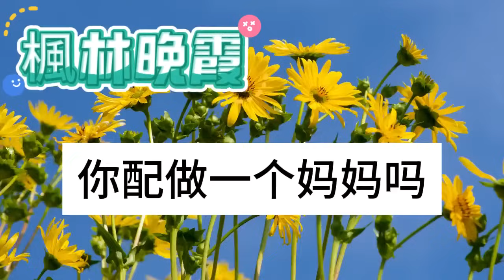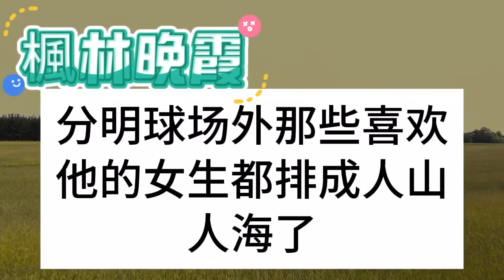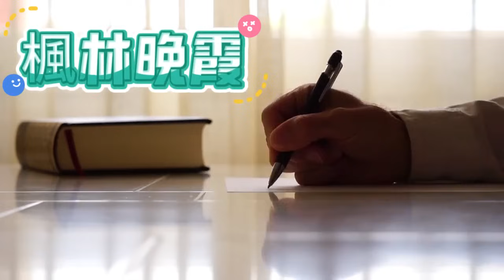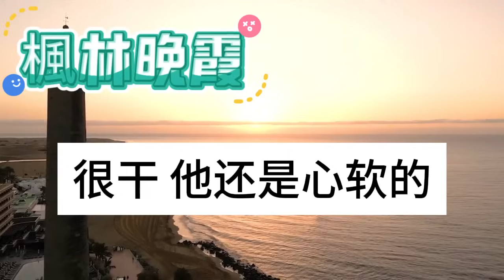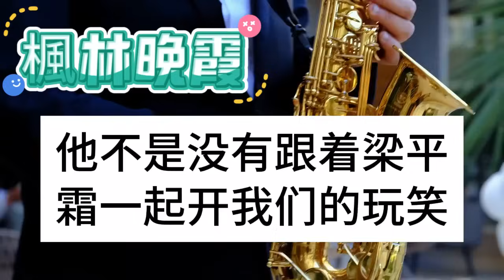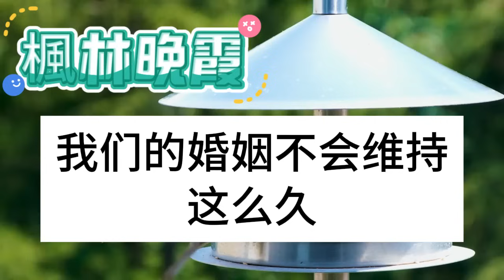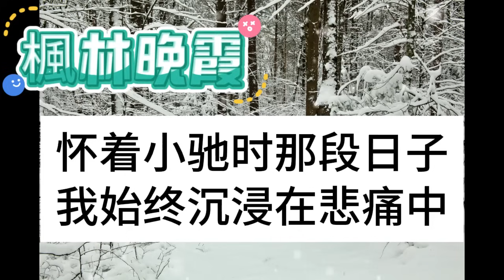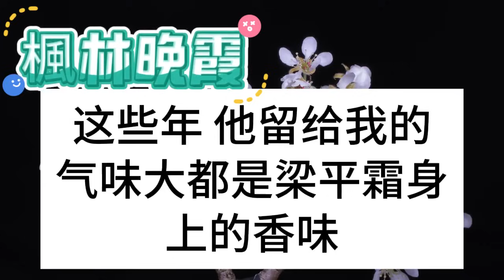五年前我靠孩子嫁進豪門，期間老公對我們不聞不問，3天前他陪白月光出國遊玩，而我孩子为了追他命喪車下，後來一份報告真相徹底曝光！枫林晚霞